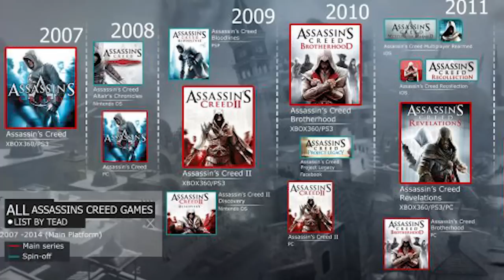BIGGEST TROLL GAME EVER | Trollface Quest Video Games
Trollface Quest Video Games
You think you've played the best troll game ever? THINK AGAIN! This game has all the troll you'll ever need, with the dankest trolls you've ever seen! Join me and my Troll Quest for some splendiferous trolling!

LIKE this video if you like TROLLS!

Get Troll Quest on Android here (Don't know iOS link, too lazy to find)